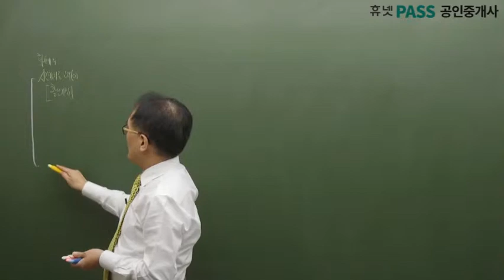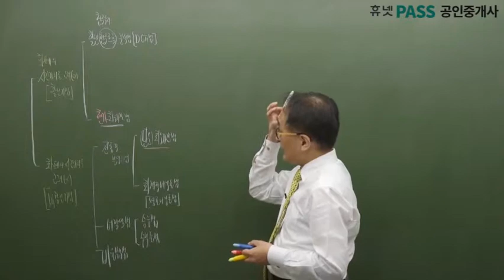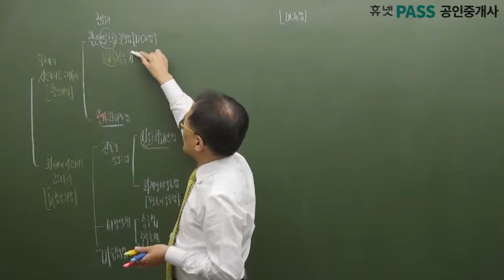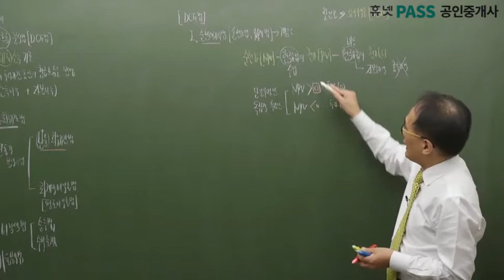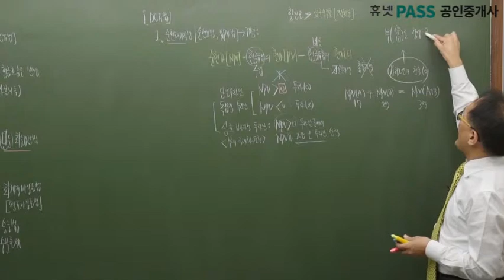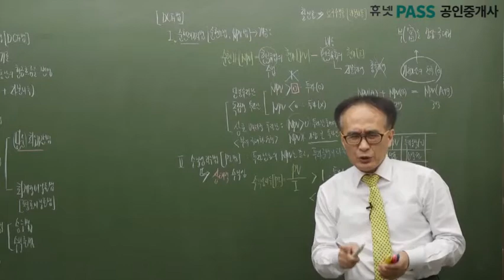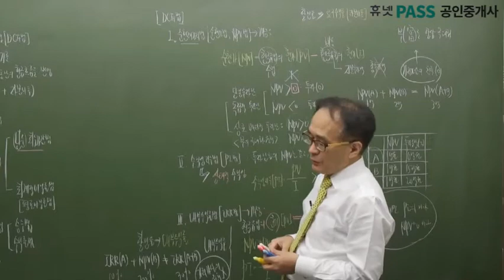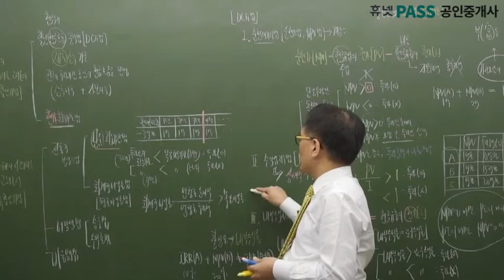[휴넷] 공인중개사 부동산학개론(한동균교수) 무료인강 기본_39강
* 1 step. 학습시간을 단축해주는 기초코스
 * 2 step. 단기합격이 가능한 기본코스
 * 3 step. 합격 가능성이 급상승되는 문풀코스

* 1강당 15분~20분으로 구성! 출·퇴근 시간 틈틈히 수강

그럼,부동산학개론 39강 시작하겠습니다☞☞